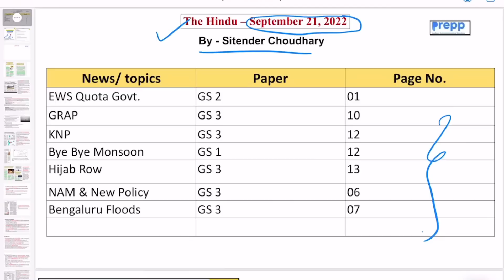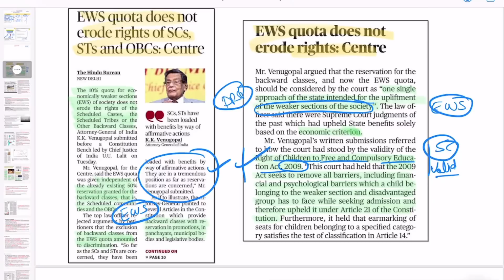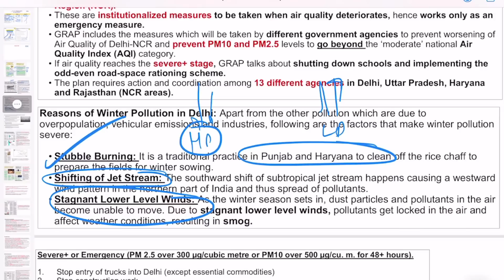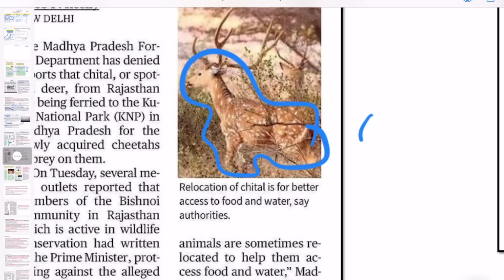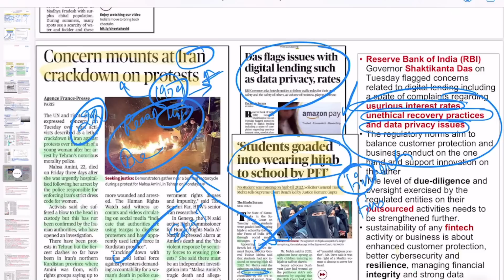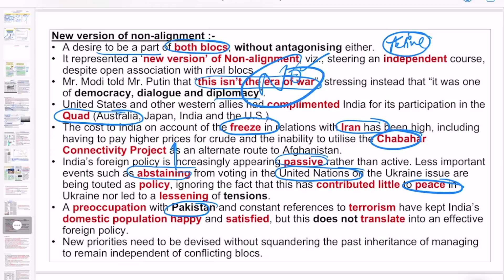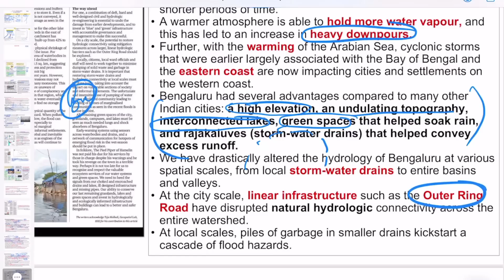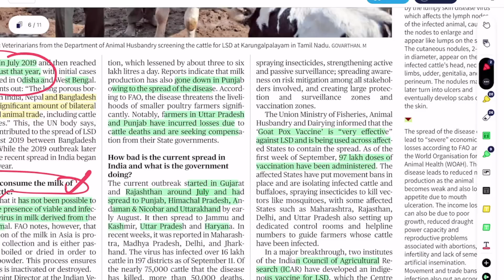The Hindu newspaper and editorial analysis today | 21 Sept 2022 | Current affairs for UPSC 2022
Introduction 0:00
EWS Quota Govt. GS 2 03:30
GRAP GS 3 05:23
KNP GS 3 12:56
Bye Bye Monsoon GS 1 10:29
Hijab Row GS 3 14:56
NAM & New Policy GS 3 18:41
Bengaluru Floods GS 3 25:38